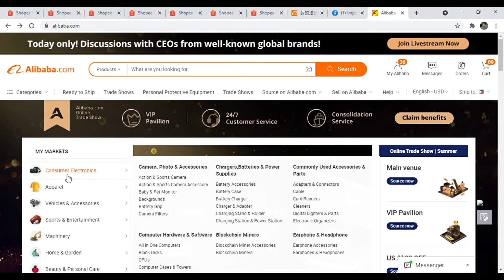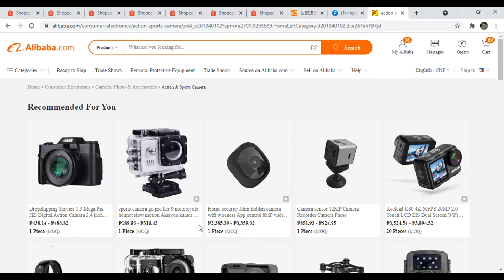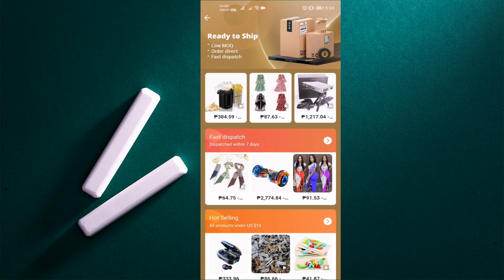How To Change Currency into Philippine Peso in Alibaba?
I'd love to hear your thoughts, opinion and suggestions.